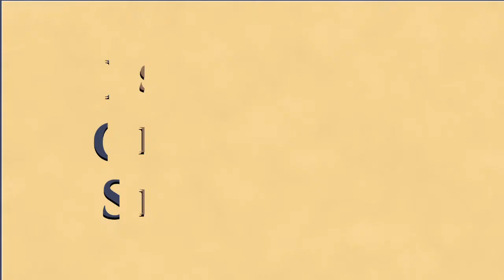Revista Espírita 1859 - Estudo 072 - Boletim(parte 2); Processo para Afastar Maus Espíritos(parte 1)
Estudo da obra "Revista Espírita",  periódicos lançados em 1860, por Allan Kardec.  Este estudo foi realizado pelo Grupo do EOS Manaus, iniciado em Janeiro de 2018.

Esta obra é uma compilação de um periódico publicado sob a direção de Allan Kardec. Contém o relato das manifestações materiais ou inteligentes dos Espíritos, aparições, evocações, bem como todas as notícias relativas ao Espiritismo. Apresenta, ainda, o ensino dos Espíritos sobre as coisas do mundo visível e do invisível, sobre as ciências, a moral, a imortalidade da alma, a natureza do homem e o seu futuro, a história do Espiritismo na Antiguidade, suas relações com o magnetismo e sonambulismo, a explicação das lendas e das crenças populares, da mitologia de todos os povos, etc.

Este estudo ocorrido dia 05/08/2019  se refere à edição de agosto de 1859, onde concluímos a leitura do "Boletim da Sociedade Parisiense de Estudos Espíritas". Estudamos também os artigos "Ao Sr. L. de Limoges", como também, do mês de setembro, iniciamos o estudo  do artigo "Processo para Afastar os Maus Espíritos".

Bom estudo a todos! Que Jesus nos guie!